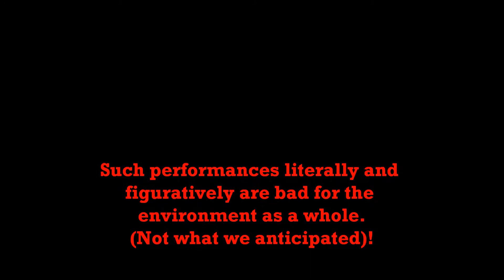Kate Nash-Later On (very special Live in the Netherlands-Groningen)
Amy Whinehous heavily under influence of ...(d & a)... on stage this month (June 2011).
This made ​​me decide to upload this video on youtube. One of the reasons artists go on drugs and alcohol is because performing on stage is making them very nervous and anxious. In order to dampen their nervousness and anxiety, they seize to drugs and alcohol.

May be that psychologists with good instinctive feeling can do something. And money, the manager, the fans and the record company should not push.